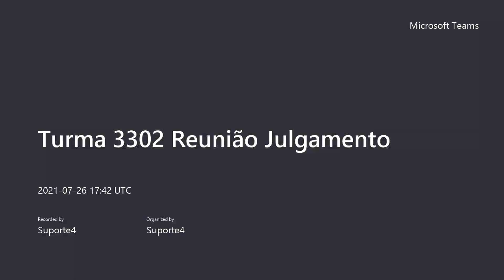3302 2021 07 26 14Hparte1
39, 40, 11 a 14, 15 a 25